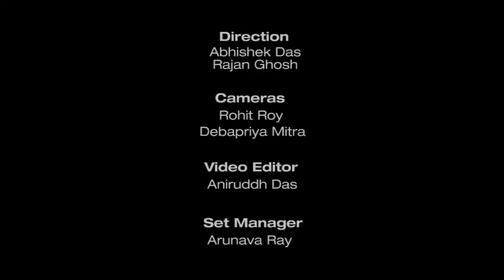Music Squared: Episode Three - Ifs and Buts (Nicholas Rixon)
In this brand new series, Kindle TV brings to you all that's new, experimental and groundbreaking in the music-scape that surrounds us. Upcoming bands, interesting collaborations and quirky jam sessions square the intelligent sound factor. So tune in!